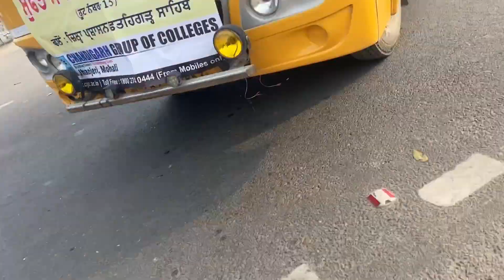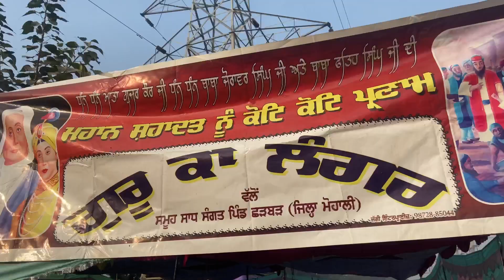ਸ੍ਰੀ ਫਤਹਿਗੜ ਸਾਹਿਬ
Bunty Famous Vlog